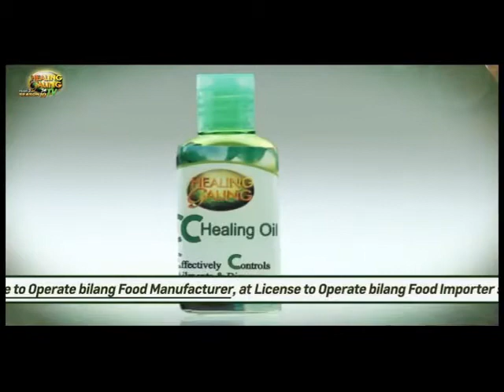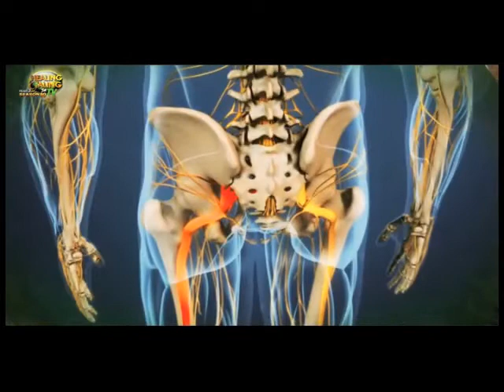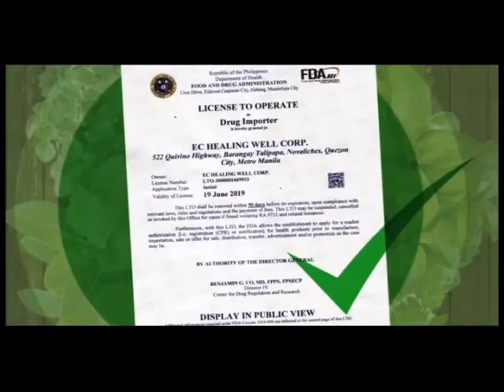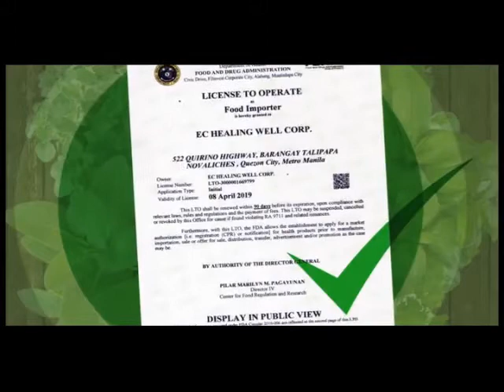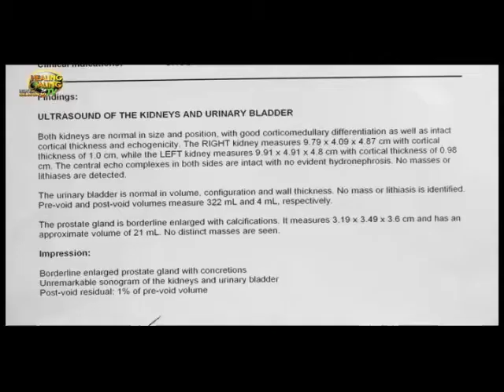Healing Galing SO10EP5 Multiple Condition pt4